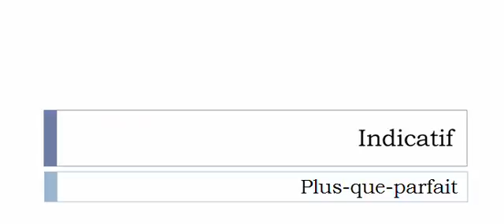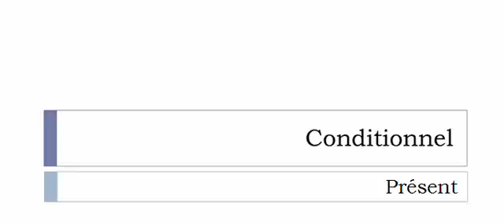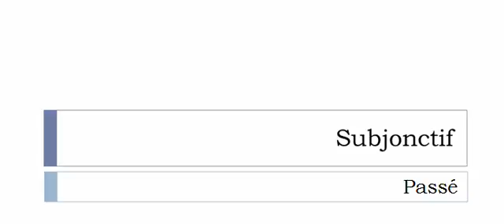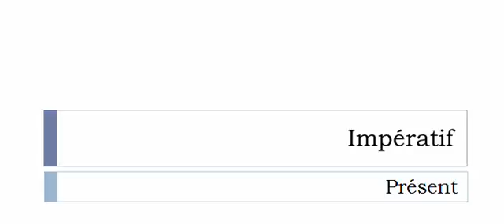フランス語を学ぶ = 共役 = Effilocher